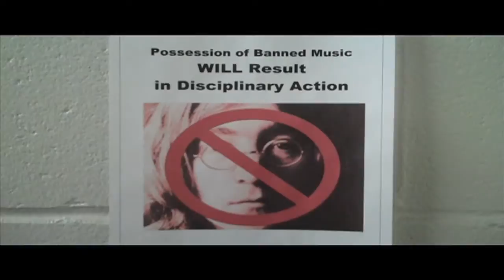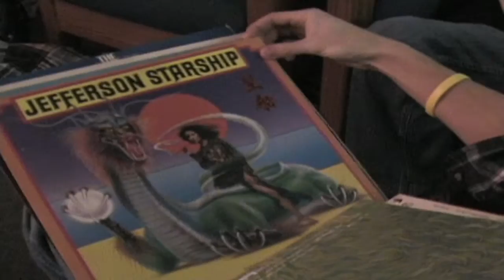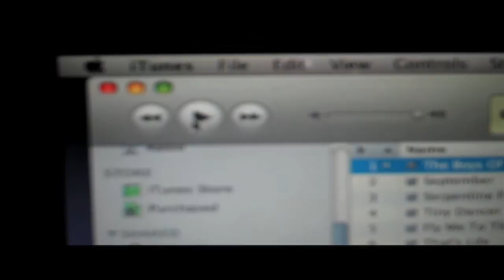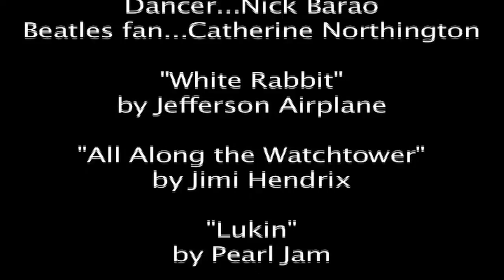Operation Silence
This is the first-prize winner of the Providence College 24 Hour Film Festival. We had 24 hours to film and edit a 5-10 minute short film. The film had to include the following 10 items: a banana, a trophy, a laundry hamper, the words "show me the money," the word "Keno," jelly beans, a salt shaker, a trash bin, a shower curtain, and an article of blue clothing. Keep an eye out for them!